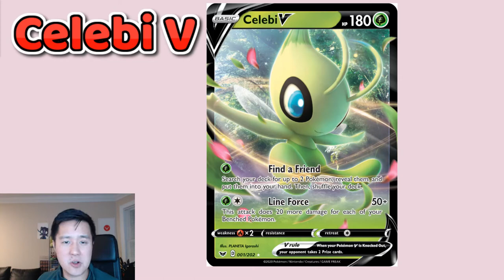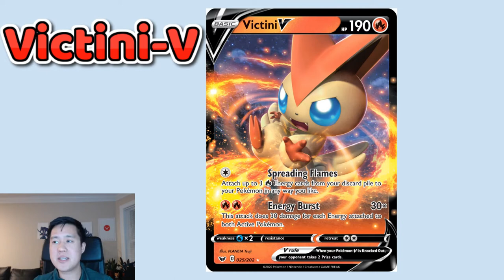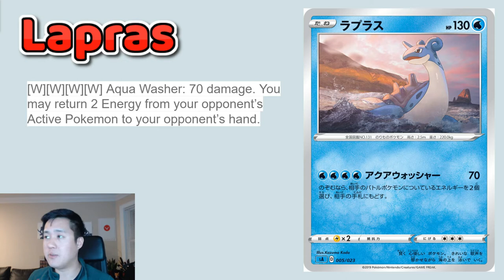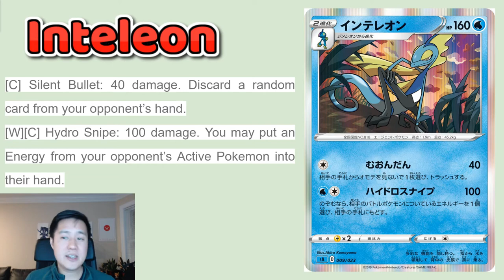LEAKED! New Sword & Shields Cards REVEALED!! Part 1!!